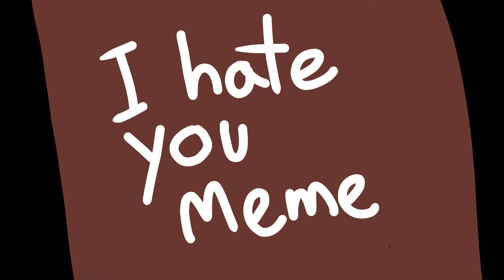I Hate you meme // Omori AU // gift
woah another AU which is also a gift
I don't see a convenience

anyways I'm proud of this piece, especially the end B)